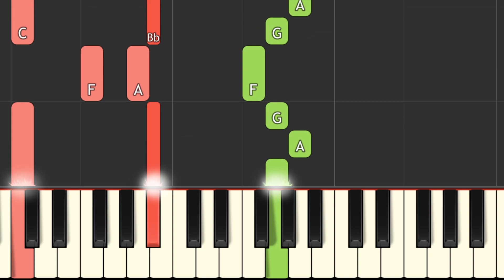Little Stroy piano tutorial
Little Stroy#key c song key easy piano